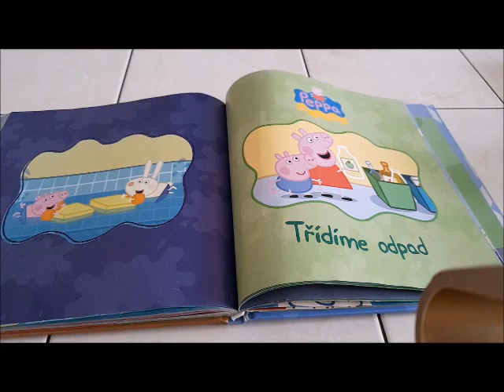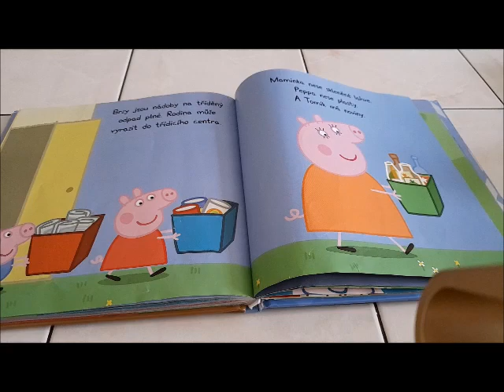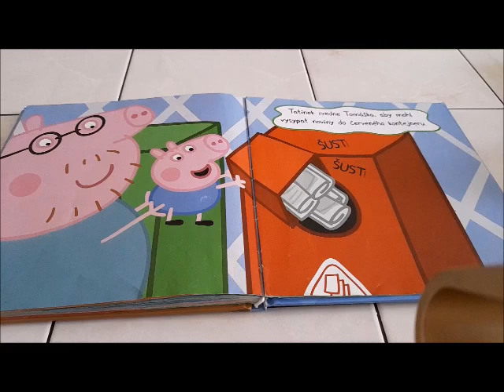Příběhy o prasátku Peppě - Třídíme odpad